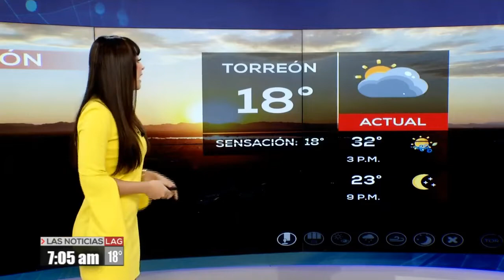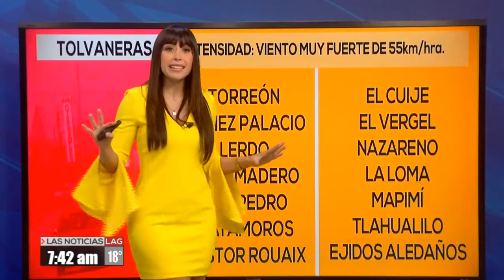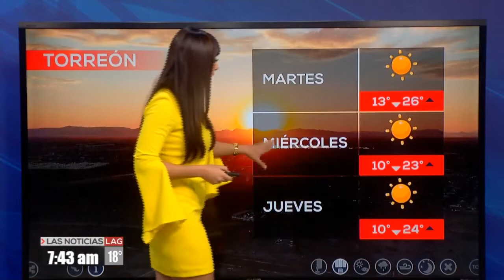Lynda Vargas 21 03 2022